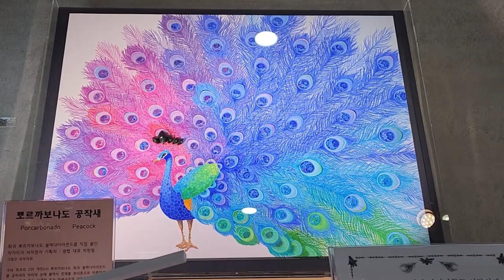PorCarbonado Rare Black Diamond Mini Peacock 뽀르까보나도 희귀 블랙다이아몬드 미니 공작새 광협보석감정원 광협보석갤러리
광협보석감정원 광협보석갤러리 뽀르까보나도 희귀 블랙다이아몬드를 공작새의 머리와 눈에 붙인 리터치 최초 작품으로 1100억원의 뽀르까보나도 공작새의 미니 뽀르까보나도 공작새로 축소판으로 아주 귀여운 희귀 보석회화 작품입니다. 광협보석갤러리에서 현재 1억2,000만원에서 판매 시작하면서 매일 가격이 올라갑니다.
Gwanghyup Gem Appraiser Gwanghyup Jewelry Gallery Porcarbonado This is the first retouch work in which rare black diamonds are attached to the head and eyes of a peacock. It is a mini Porcarbonado peacock of a 110 billion won Porcarbonado peacock. It is a very cute rare jewelry painting. The price goes up every day as the Gwanghyup Jewelry Gallery starts selling at 120 million won(93,023.26 dollar).